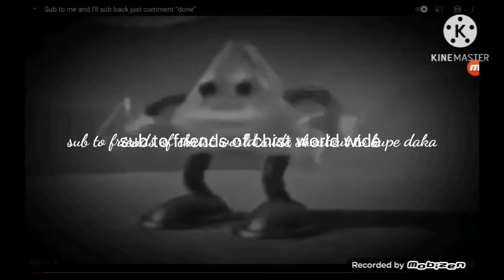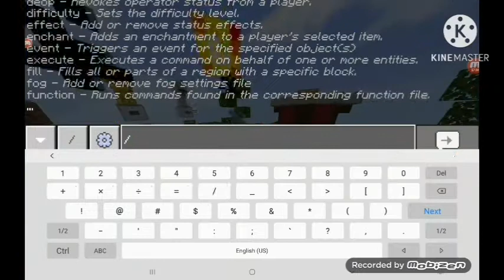minecraft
how to play minecraft an fast way to learn cool minecraft speed run world record